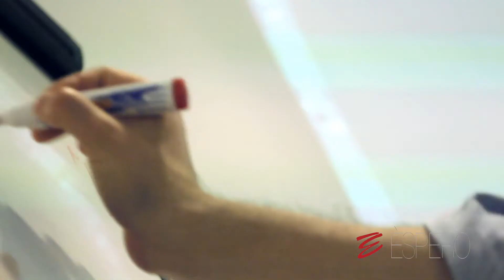ÈsperoFilm: corsi Photoshop e Master Photoshop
Istantanee di un corso Photoshop in Èspero.
Esclusiva: a ottobre 2014 inizia il Master Photoshop! Per info